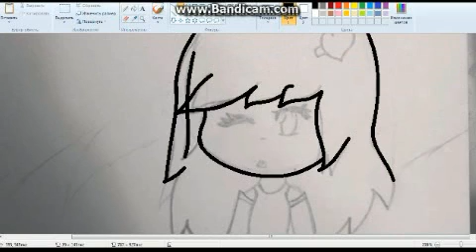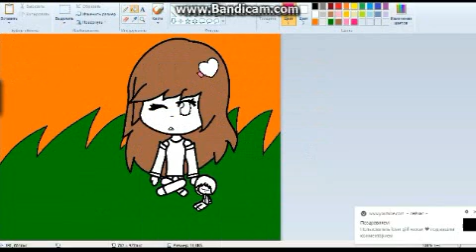For Art contest • Ariana the cat •